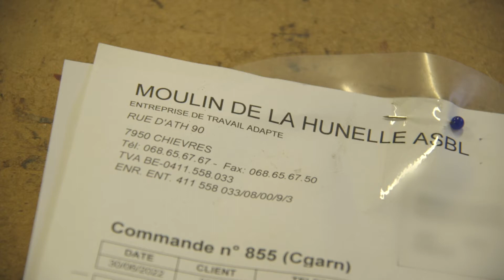Entreprise de travail adapté: Le Moulin de la Hunelle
💪 En Hainaut, les quatre Entreprises de Travail Adapté provinciales (ETA) emploient plusieurs centaines de travailleurs.

➡️ Allons à la rencontre des artisans et des ouvriers du Moulin de la Hunelle. Ils sont fiers et passionnés par leur métier !

🎥 Cdanslapochetv est une émission du Service de communication de la Province de Hainaut.

Province de Hainaut - Action Sociale Le Moulin de la Hunelle asbl Eric Massin Metalgroup ASBL